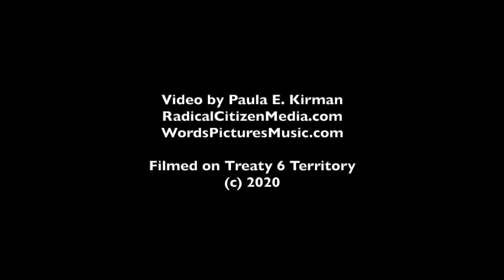Pop-Up Peace and Protest Camp for Unhoused Youth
A pop-up peace and protest camp for unhoused youth set up in Wilbert McIntyre Park (Gazebo Park) on September 5, 2020. A couple of organizers and supporters explain what the camp is about and why it exists.